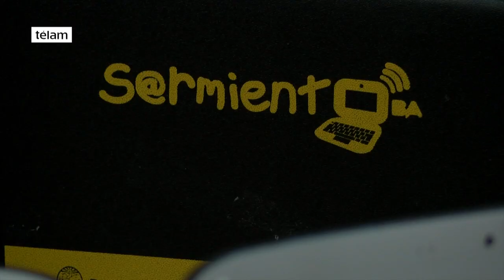Horacio Rodríguez Larreta visitó a los alumnos que recibieron netbooks del plan Sarmiento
El jefe de gobierno porteño, Horacio Rodriguez Larreta visitó a alumnos de la escuela N° 22 Doctor Guillermo Rawson para observar las ventajas de la utilización de las netbooks que reciben los niños atravez del programa Plan Sarmiento del gobierno de la Ciudad.
Hasta el momento se entregaron 160,000 netbooks y 16,000 notebooks y el 72% de las escuelas mejoraron sus procesos de enseñanza y aprendizaje de los alumnos.